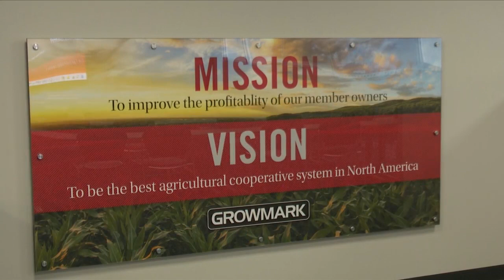GrowMark moves into new building